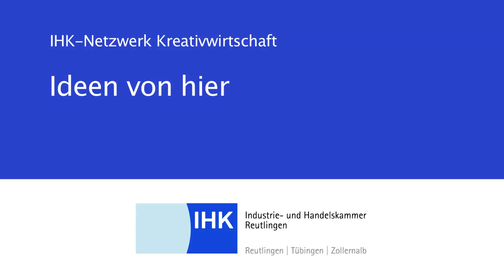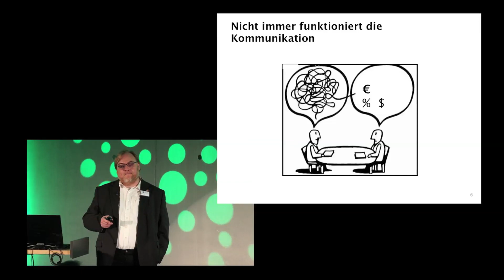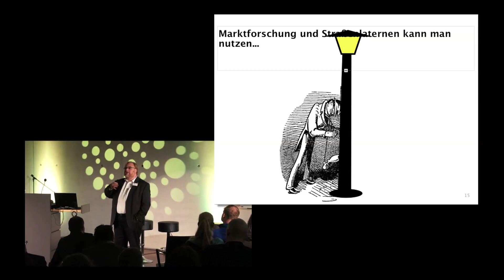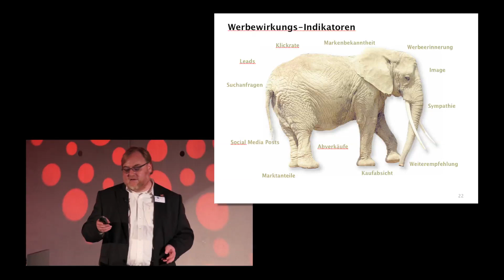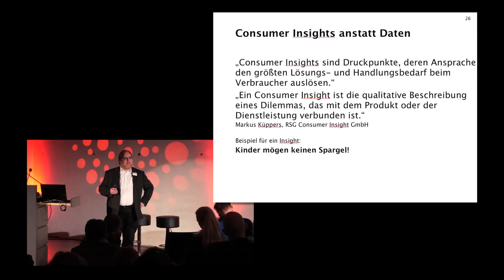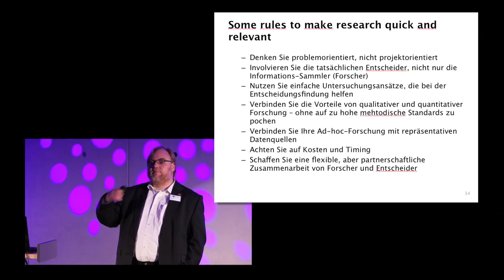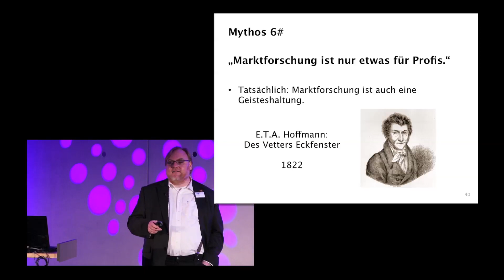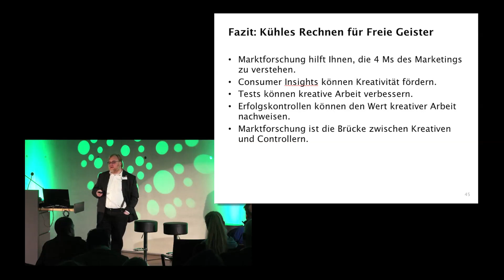IHK Netzwerk Kreativwirtschaft "Was Kunden wollen"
IHK Netzwerk Kreativwirtschaft "Was Kunden wollen" - Vortrag von Marktforscher Dirk Engel.